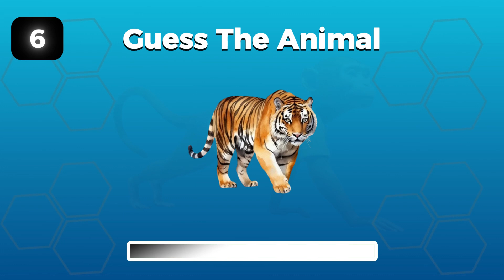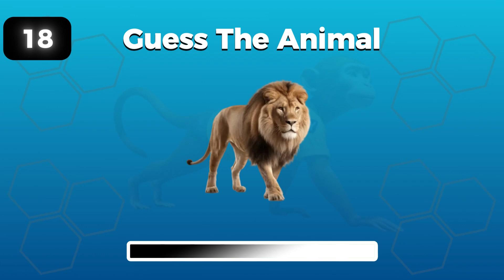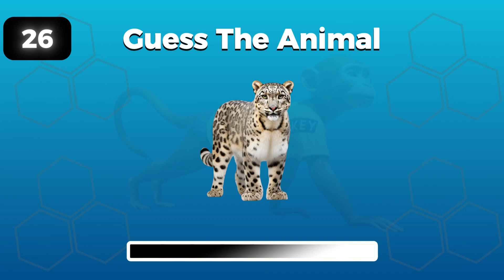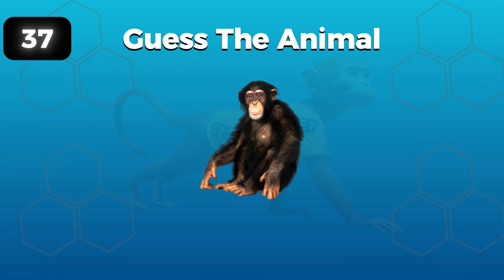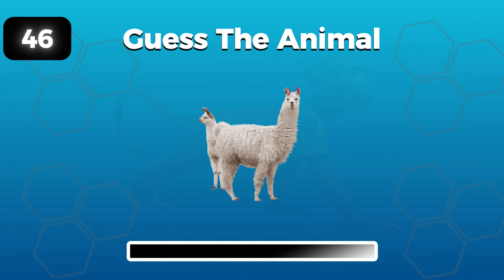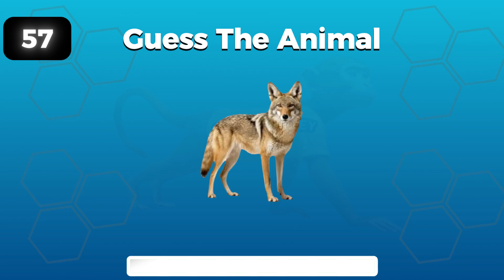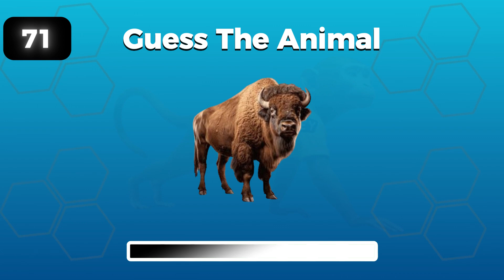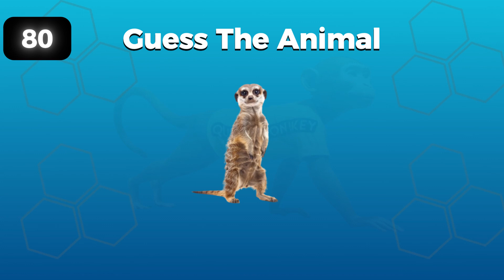Guess the 80 Animal Challenge in 3 Seconds | Easy, Medium, Hard, Impossible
Can you name 80 animals in just 3 seconds? Test how many animals you know with this fun quiz! Think you can guess all 80 animals that fast? Try the easy, medium, hard, and impossible levels to find out! In this game, you'll need to quickly name animals from all over the world. See if you can guess every single one in just 3 seconds!